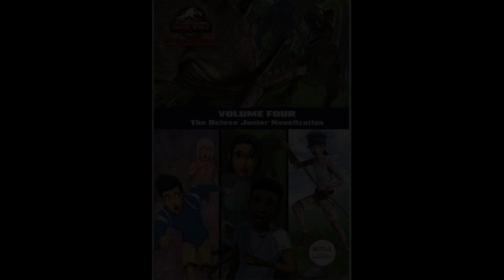Analiza obrazów z 4 SEZONU CC?! /Jurassic Facts & Theories #27/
Co się może dziać w 4 sezonie?!